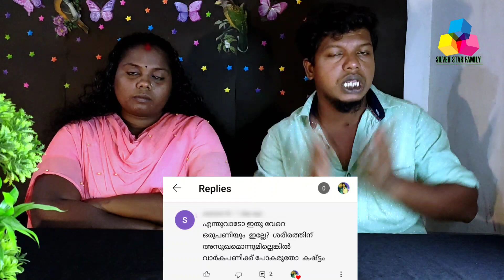ഞങ്ങൾ ചാനൽ നിർത്തുകയാണ്/ anjitha nair/ channel nirthukayane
KOMBAN VLOGGER
Kerala komban
KOMBAN Kerala
India VLOGGER
Mallu VLOGGER
Malayali VLOGGER
World VLOGGER
KOMBAN vlog
Place visited
Tom and Jerry

 accessories

 accessories